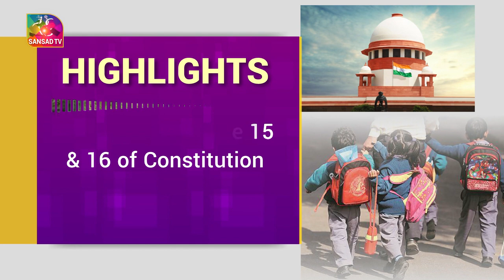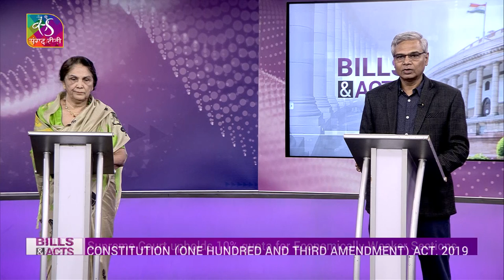Bills and Acts: Reservation for Economically Weaker Sections (EWS) | 14 November, 2022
In today's episode of Bills and Acts the spotlight is on the Constitution (103rd Amendment) Act, 2019, that provides for reservation for economically weaker sections.

Guests:
1. Justice Gyan Sudha Misra, Former Judge Supreme Court of India
2. Desh Ratan Nigam, Advocate,  Supreme Court

Producer: Namrata Singh
Anchor: Kriti Mishra
Guest coordinator: Paras Kandpal, Lokesh Bhardwaj